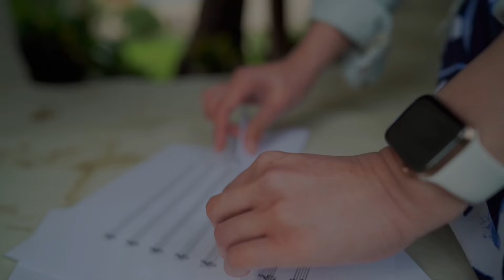How Long Will I Love You - Ellie Goulding